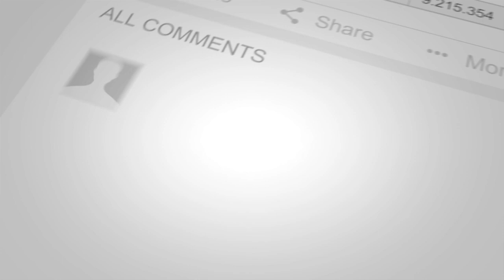The Vibrant Festival of Sinulog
The Sinulog Festival, held annually in Cebu City, Philippines, is a vibrant celebration rooted in both religious and cultural significance.